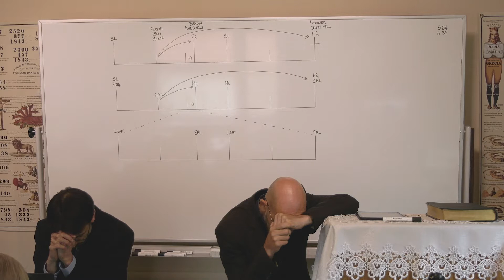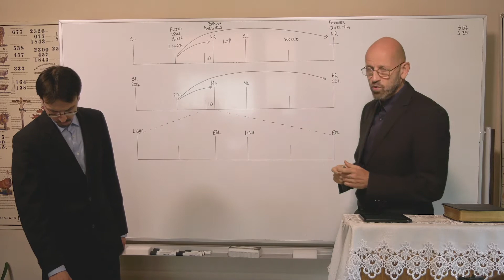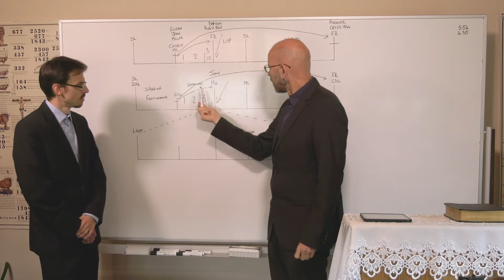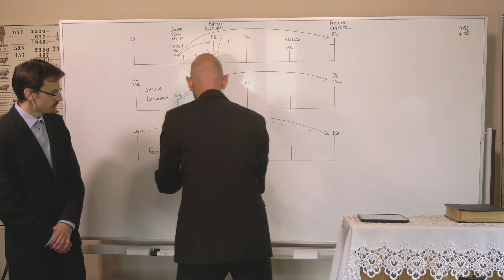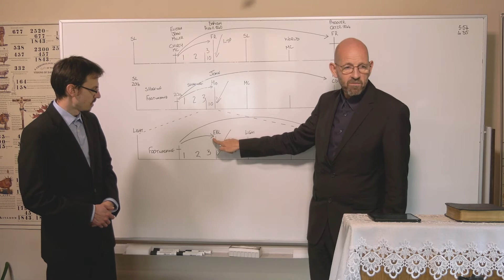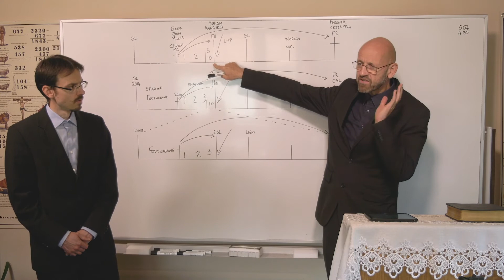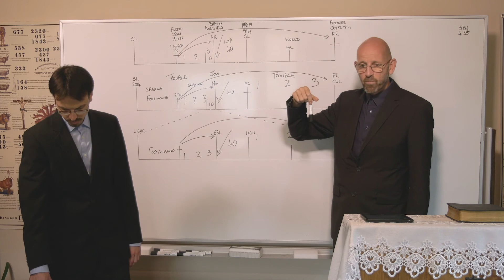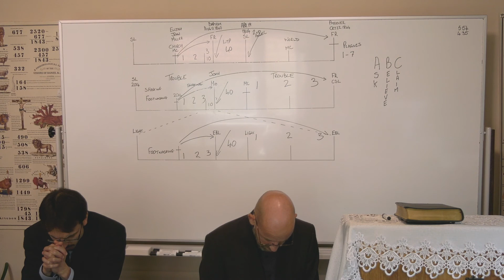26/09/20 - Sabbath Sermon 'The Two Warnings'/Sabbat Predigt 'Die Zwei Warnungen'